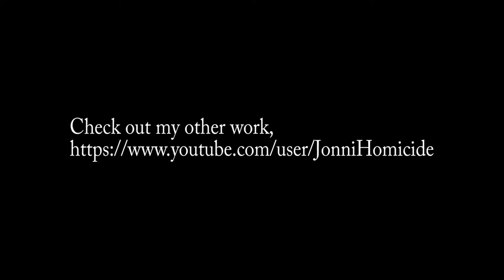The Jo(H)ns - There is only the Beggining - Pre Vis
Hello Everyone, This is just a pre-vis I worked on to see certain capabilities of the cameras and computer rig i'll be using for an up coming project in the spring of 2019 to be released in the fall of that same year.

Again a Huge thanks to the Team of Folks who came out and volunteered Their Time and Efforts. As well, As the Great Folks At Lo-Cost Storage Facilities, thank you so much for letting us invade your space.

Savfk - Reloaded
                           - Impact Intermezzo
(unknown artist) - Apocalypse (provided by youtube Music)
                              - Spine Chilling Cardiac Tension (Provided by
                                 youtube Music)